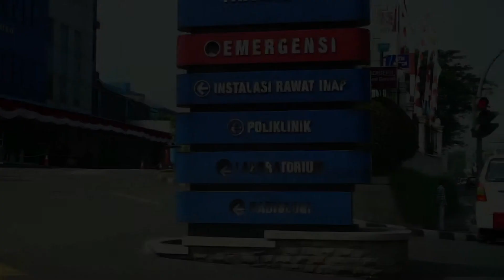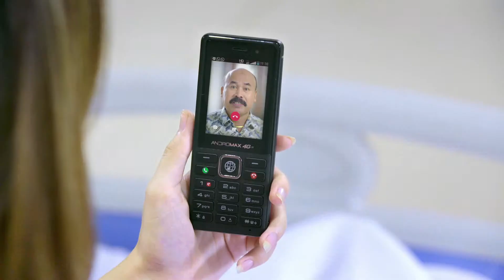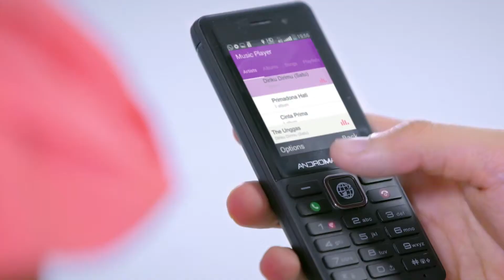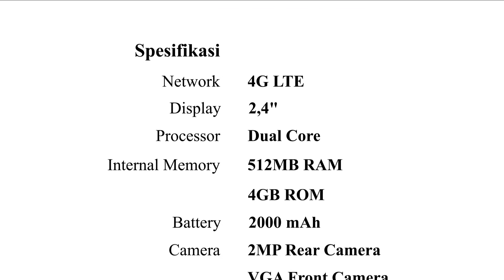HPku Prime Jodohku Primadona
Client: PT Smartfren Telecom
Product: Andromax Prime
Agency: Dentsu Strat
Director: Ganank Dera